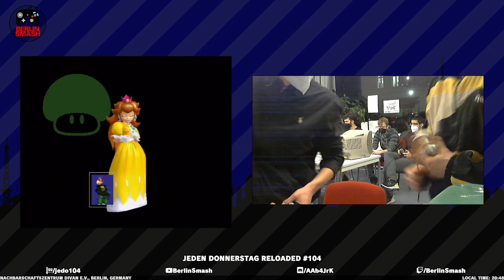Jeden Donnerstag Reloaded #104 yung Ullrich (Peach) vs. Geldmann (Falco) - Winners Quarter-Final